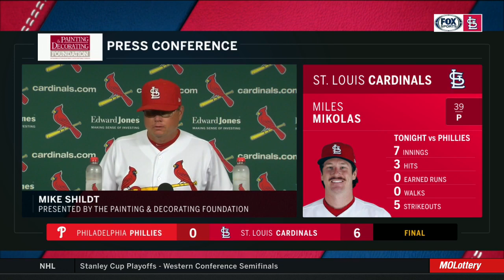Shildt calls Clemson head coach Dabo Swinney a 'friend of the program'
Mike Shildt and Dabo Swinney have a growing friendship after the two meet up at spring training in Florida. On Monday, Swinney was spotted at the Cardinals game at Busch Stadium.